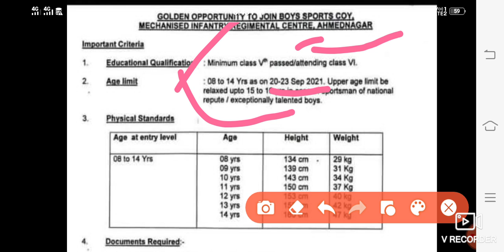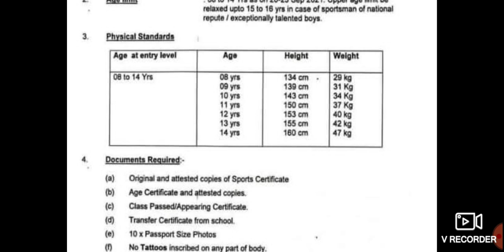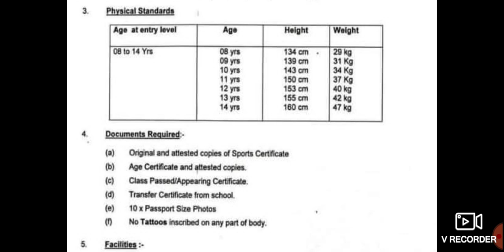आर्मी MEC COY भर्ती आ गई है, 20 SEP से दौड शुरू, SPORTS COMPANY, पूरी जानकारी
आर्मी 41 FAD फिजीकल कैसे होगा,HEIGHT, CHEST, अभी से तैयारी शुरू करे ,सभी का एडमिट कार्ड आएगा

आर्मी 41 FAD डिपो फार्म कैसे भरे ,सुनहरा मौका, मैडिकल कौन सा लगेगा, दसवीं पास, ALL INDIA,18 से 27

21fad
41fad
18fad
15fad
23fad
39fad
military school job
military school college
army Cod vacancy
army civilian vacancy
army Cod bharti
army aoc